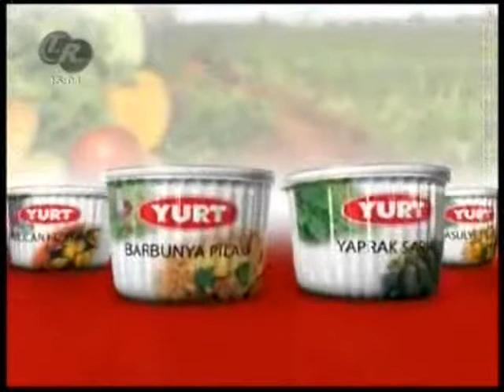Mehmet Çelik'le Güreşe Dair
Mehmet Çelik'le Güreşe Dair, Silivri Belediyesi Geleneksel Yenice Mehmet Yağlı Güreşleri (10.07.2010) Tekrumelitv